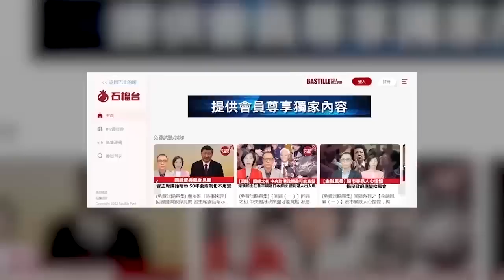【晨早直播】澤連斯基聲稱：若烏克蘭戰敗，美國只有「北約崩潰」和開戰兩條路可選。拉夫羅夫：特別軍事行動目標達成後，將迎來不一樣的世界。 2023年6月18日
6月18日【晨早直播】主持: Antony、Thomas